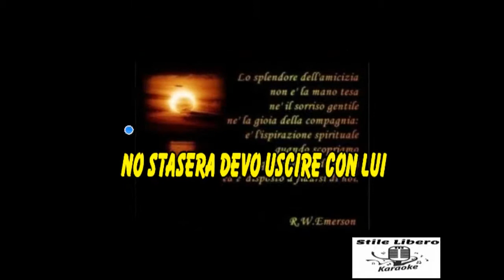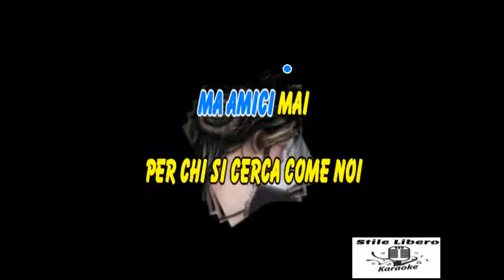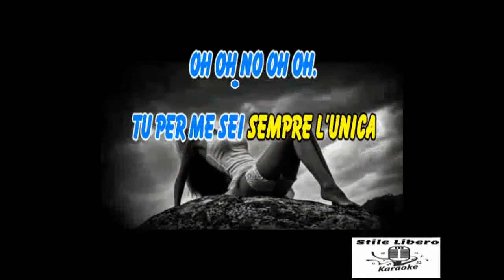KARAOKE AMICI MAI - ANTONELLO VENDITTI (Demo)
KARAOKE AMICI MAI DI ANTONELLO VENDITTI (Demo)
QUESTO PEZZO DI VENDITTI SECONDO ME E' UNO DEI PIU' BELLI CHE CI SONO DEGLI ANNI 90 E ANCORA OGGI MOLTO CANTATO NEI LOCALI DI KARAOKE E LUI LO HA DEDICATO ALL' AMORE.
RINGRAZIO "Tenebrae" PER IL VIDEO.